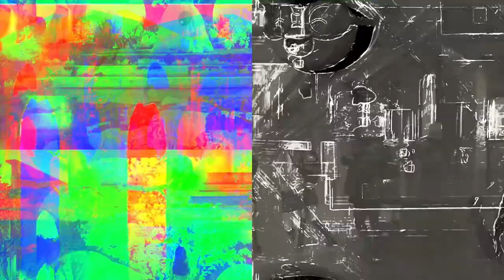Glitchy rework of Boca/Supadupa – Eucci, Dirty Modern Summer Series 2020 no.4: bocadupa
Patch combining music videos of Dreamcatcher BOCA and Po My Girl Supadupa into ... something. Also combining the audio, resampling it, twisting and stretching it. All influencing upon the other. Part of the Dirty Modern Summer Series 2020 residency program.